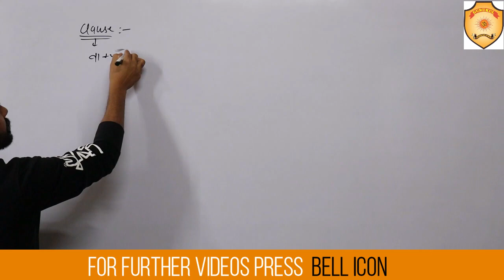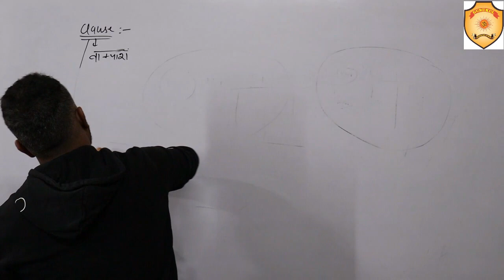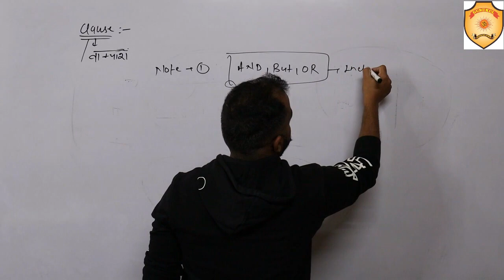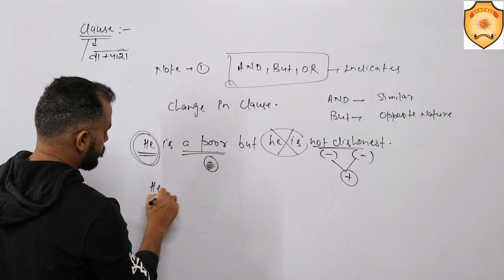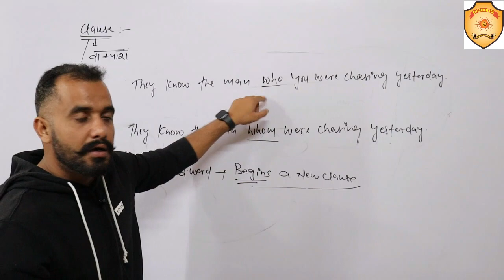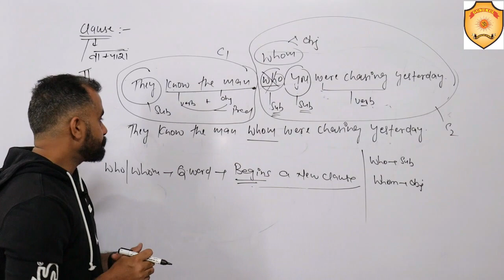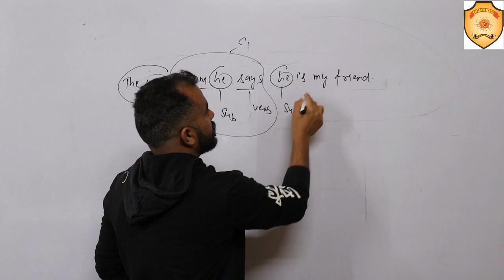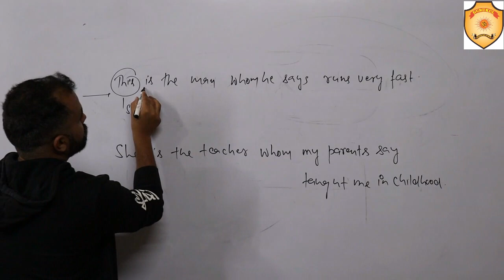Clauses | English | Sunil Sir | Gurukul Academy Karnal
We here at this channel provide you complete syllabus of all subjects for all hssc exams like Haryana police, gram sachiv, Haryana clerk, etc.

Gurukul Academy Karnal
Address - SCO-81, Behind Old Bus Stand, Karnal 132001 (Haryana)